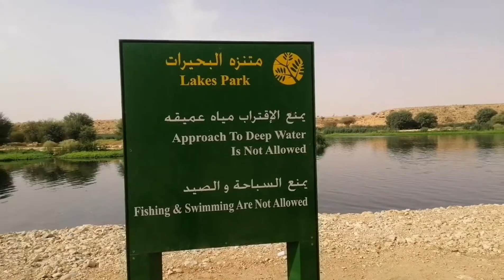LAKE PARK RIYADH KSA